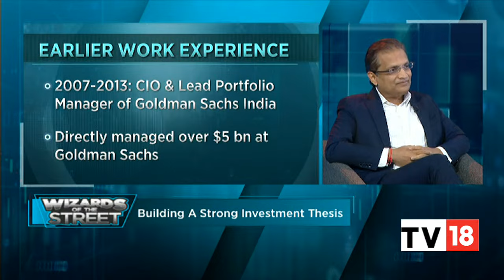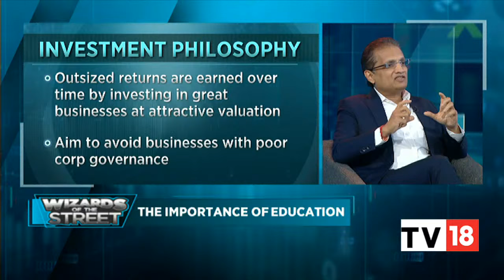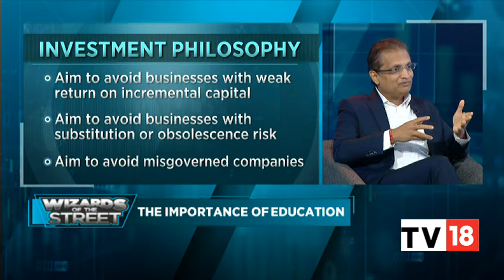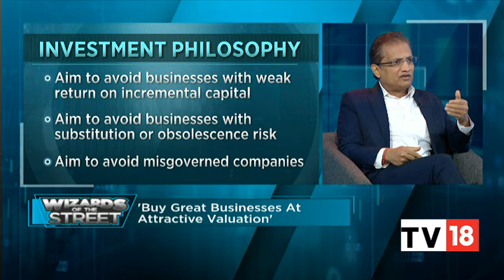Building A Strong Investment Thesis: A Masterclass By WhiteOak MD Prashant Khemka | CNBC-TV18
In the CNBC-TV18 special show, 'Wizards of Dalal Street', BSE Member Ramesh Damani spoke to founder and managing director of WhiteOak Capital Management, Prashant Khemka on what led him to the stock market and lessons from 17 years of market experience. Khemka has done his MBA from Vanderbilt University. He started his professional career at State Street Global Advisors, and spent 17 years at Goldman Sachs in a variety of key positions. Since 2017 he is the founder and MD of WhiteOak Capital Management with over 6 billion in assets under management.

Listen in.

n18oc_business